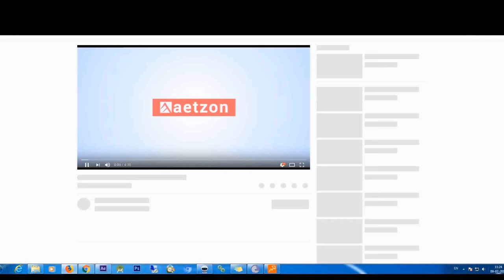after effects wedding templates free download cs6 - adobe after effects wedding projects